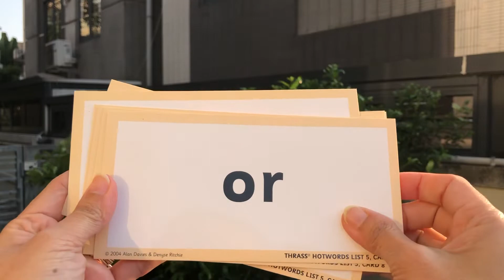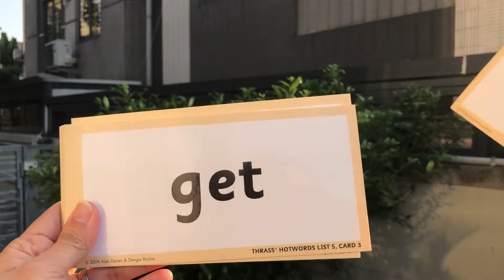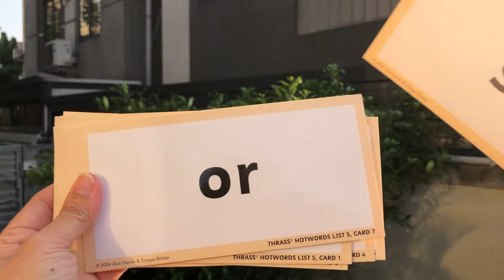THRASS Hotwords List 5